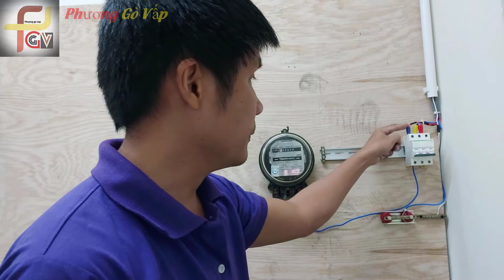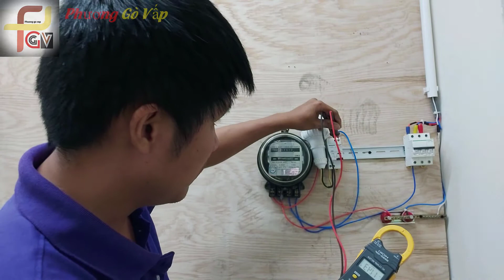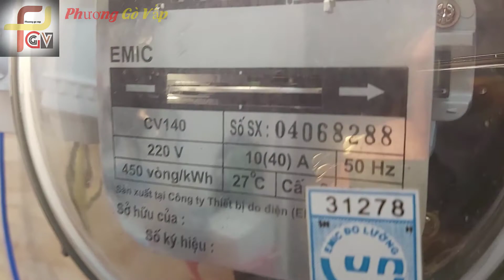Hướng dẫn đấu ĐỒNG HỒ ĐIỆN ở nhà hoặc NHÀ TRỌ || P5 - Học Làm Điện Nhà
Tiếp tục phần chia sẻ làm_điện_nhà thì nay Phương làm clip này gửi tới mọi người 1 mục cũng rất cần thiết cho thao tác chuẩn bị đó là đấu_đồng_hồ_1pha_2 dây như thế nào đúng và đơn giản dễ hiểu

Hãy cùng xem clip nhé, thắc mắc gì hãy comment bên dưới phương sẻ trả lời cụ thể rõ hơn để có thể nắm được và làm tốt